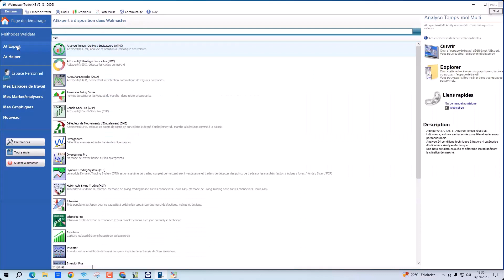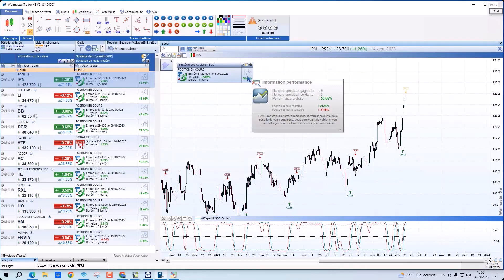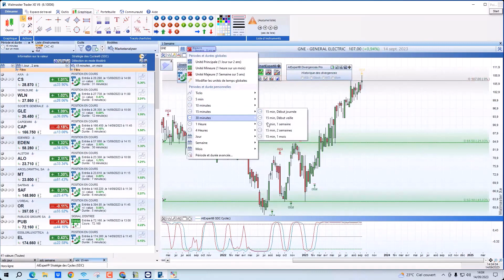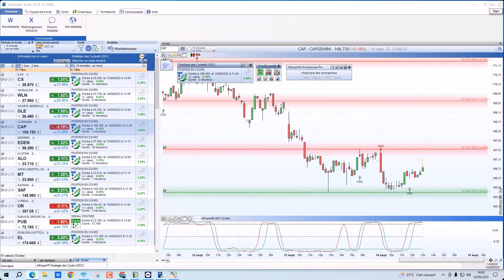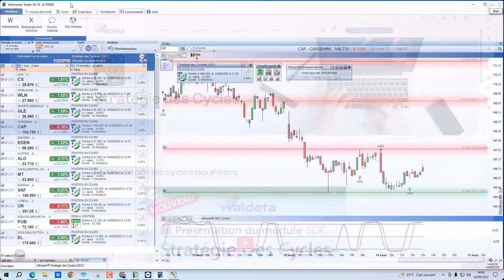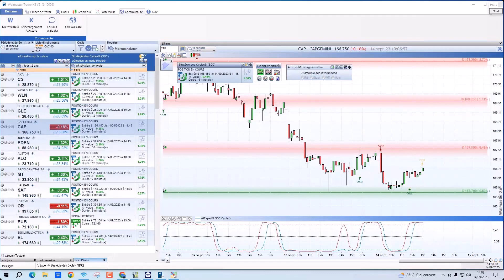La Stratégie des cyles une méthode incontournable pour investir en bourse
Les cycles boursiers sont souvent considérés comme en avance par rapport aux cycles économiques car les marchés boursiers sont sensibles aux attentes des investisseurs quant à l'évolution future de l'économie. Les investisseurs essaient souvent d'anticiper les événements économiques futurs et d'ajuster leurs positions en conséquence.
La méthode « Stratégie des Cycles S.D.C », détecte la synchronisation des cycles dans des zones bien particulière et filtre à travers des indicateurs techniques pour maximiser les probabilités de réussite.